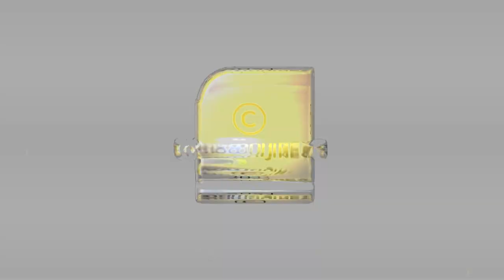സന്തോഷത്തിന്റെ താഴ്വരയിലേക്ക് പണ്ഡിറ്റുകളുടെ മടക്കം കണ്ണീരോടെ മോദിയ്ക്ക് നന്ദി | Narendra Modi